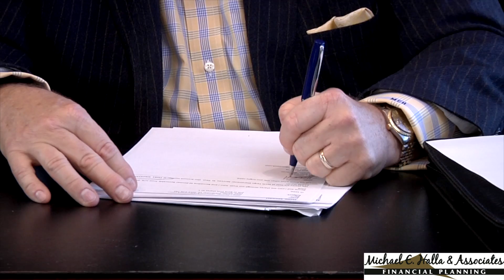Who We Are at Michael E. Halla & Associates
As an independent, full service financial planning firm, what makes us different is we represent our clients, and their interests, rather than specific company and investment sales.